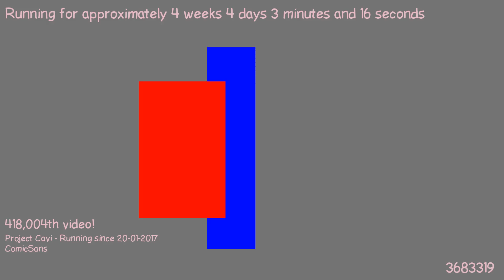1487714844 - Webdriver Cavi - H2